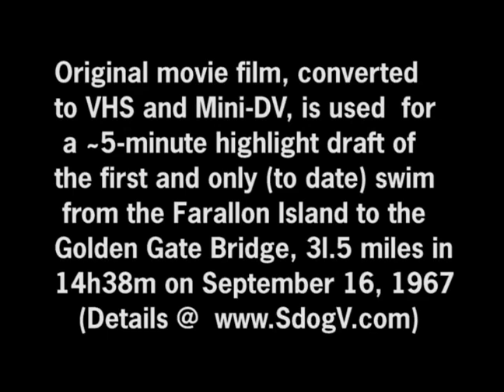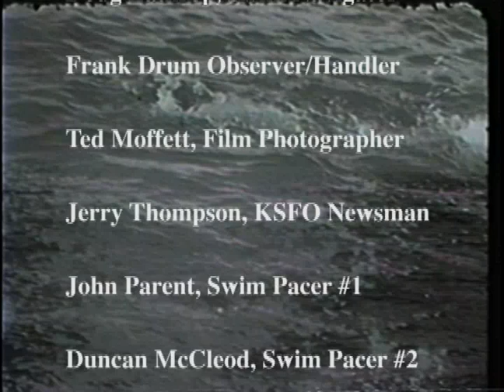1967 Farralon Swim still stands!!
The only 3l.5 mile marathon swim (by Ted Erikson) through frigid, tidal, and shark infested waters between the Farallon Islands and the Golden Gate Bridge of San Francisco.